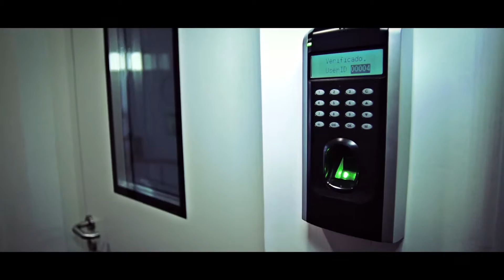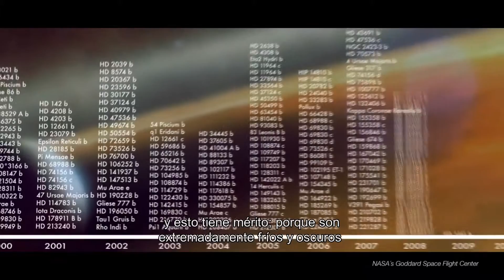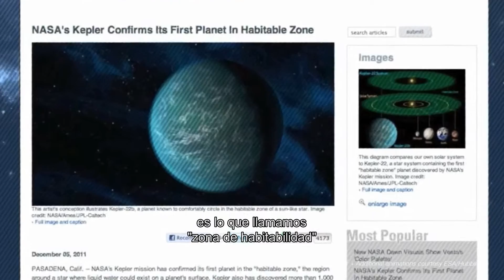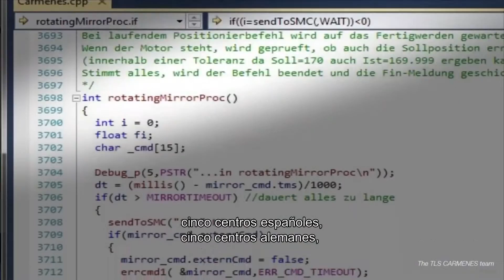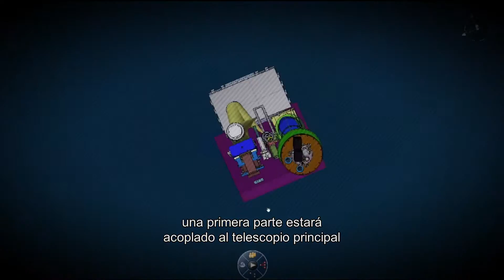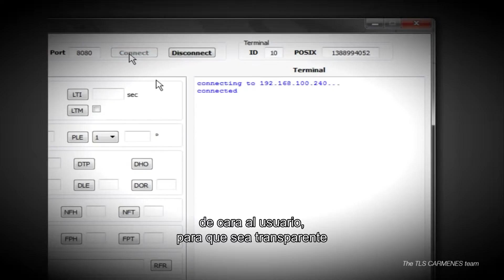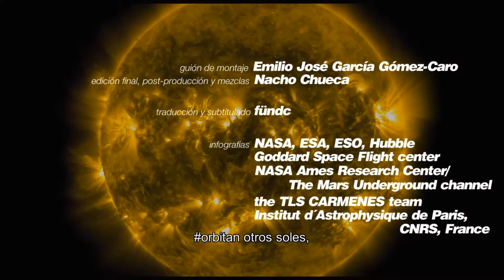CÁRMENES: Planetas en la lejanía. DLL 4. (subtítulos)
¿Qué tiene que ver la búsqueda de planetas fuera de nuestro sistema solar con la velocidad de un tranquilo paseo por el parque?
Podría pensarse que nada, pero la búsqueda de exoplanetas similares a la Tierra radica precisamente en escarbar en la luz de las estrellas con el fin de localizar pequeñísimas variaciones en su movimiento provocadas por la presencia de una planeta orbitando a su alrededor. Variaciones del orden de apenas un metro por segundo, la velocidad propia de un paseo por el parque.
Este es el reto tecnológico de CARMENES, un espectrógrafo cuyo objetivo es el descubrimiento de planetas tipo Tierra en estrellas rojas. Para ello debe descomponer la luz de las estrellas y ser capaz de detectar en ella la pequeñísima impronta gravitatoria que un planeta deja en el movimiento de su estrella al orbitar sobre esta. Esto supone un desafío tecnológico cuyo principal reto pasa por aislar totalmente el instrumento de cualquier minúscula perturbación externa.
De nuevo la luz de las estrellas esconde mucho más que lo que muestra un simple punto brillante en el cielo, como que finalmente no estamos solos en el Universo, aunque para ello haya que detectar el movimiento de un objeto situado a millones de kilómetros con una velocidad similar a la de un pequeño paseo por el parque.
CARMENES (Calar Alto high-Resolution search for M dwarfs with Exoearths with Near-infrared and optical Échelle Spectrographs) es un consorcio hispano-germano con el objetivo de construir dos espectrógrafos para la detección de exoTierras en el Observatorio de Calar Alto.
Web del proyecto: carmenes.caha.es/
DECONSTRUYENDO LA LUZ
Un proyecto promovido por el Instituto de Astrofísica de Andalucía (IAA-CSIC) producido por LIPSSYNC FILMS, s.l.
Guión y dirección: Emilio José García Gómez-Caro
Realización y cinematografía: Nacho Chueca
Producción: Emilio José García Gómez-Caro y Pablo Bullejos
Sonido: Daniel Zafra
Asistente de producción: María Ramos
Música original: Amalia Chueca y José Ignacio Hernández
Locución: Susana Escudero
Traducción: César Gª Guerra_fündc
Producido por Nacho Chueca (LIPSSYNC FILMS, s.l.) y Emilio José García Gómez-Caro (Instituto de Astrofísica de Andalucía, IAA-CSIC)
“CARMENES: Planetas en la lejanía” forma parte del proyecto “DECONSTRUYENDO LA LUZ”, un proyecto audiovisual con el que el IAA-CSIC celebrará el próximo Año Internacional de la Luz 2015, y que cuenta con el apoyo del Ministerio de Economía y Competitividad (MINECO), la Fundación Española de Ciencia y Tecnología (FECYT), el Consejo Superior de Investigaciones Científicas (CSIC) y la Fundación DESCUBRE y la coproducción de LIPSSYNC S.L.